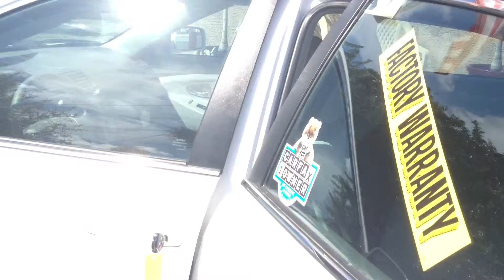USED CARS MELBOURNE FL 2011 TOYOTA MATRIX